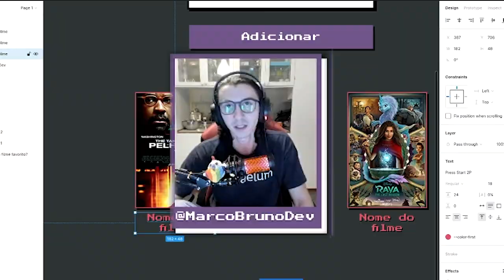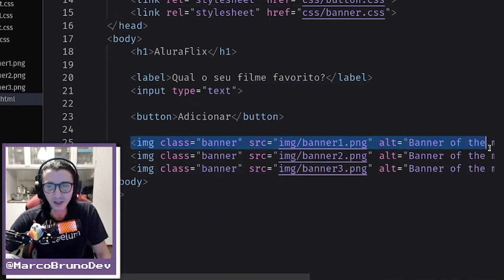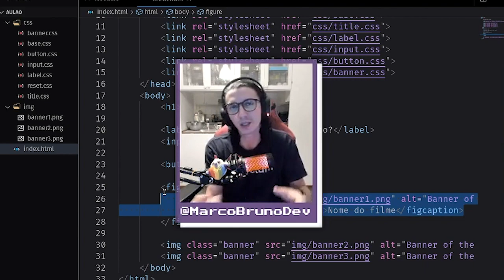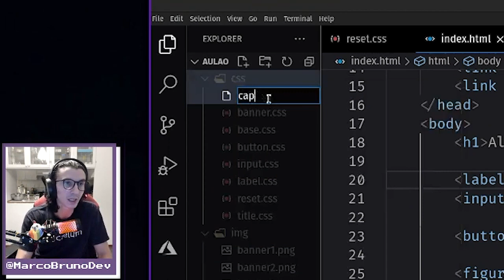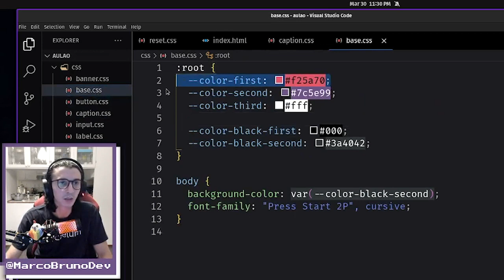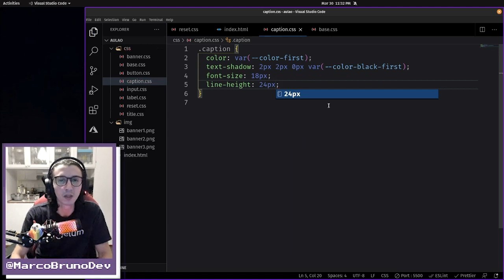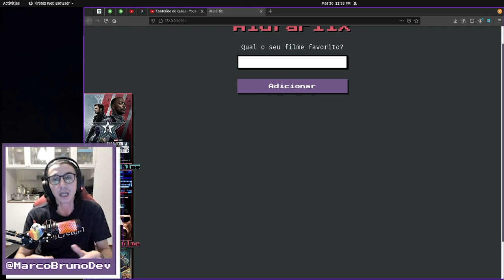Como criar e estilizar o figcaption #10